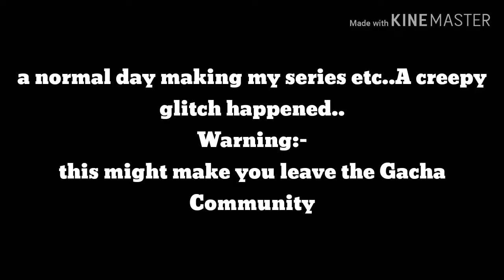Creepy Gacha Life Pink Eyes Glitch at night time!